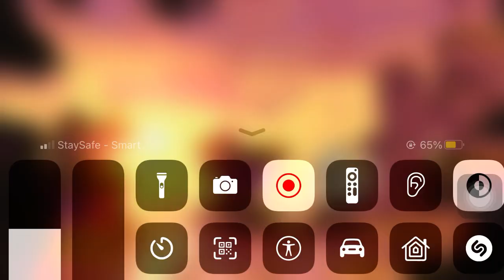ហ្គេម Angry Birds.2022